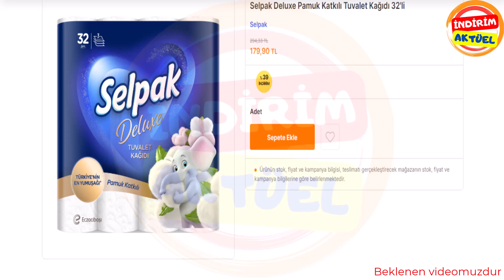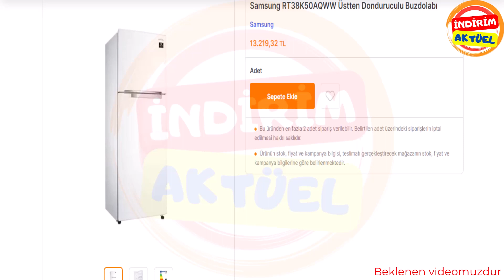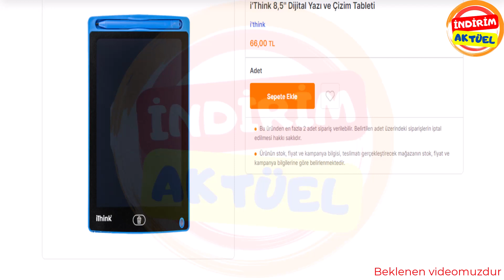27 Eylül Şok - Şok Market Beklenen Aktüel Ürünler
27 eylül şok - 27 eylül şok kataloğu 2023 mutfak çeyizlikler. Şokta bu hafta | şok market indirim | şok 27 eylül 2023’ye kadar geçerli | şok aktüel ürünleri. 27 eylül tarihleri arası şok aktüel ürünleri içerikte bulunmaktadır..